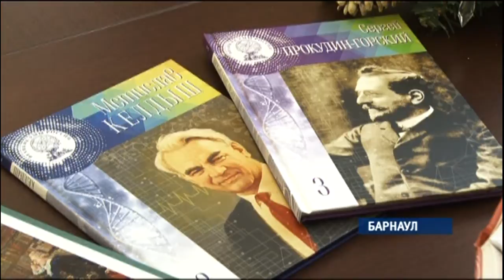В магазинах края появились уникальные книги о великих умах России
Преподаватели и студенты факультета журналистики Московского Государственного университета написали о жизни и открытиях отечественных ученых доступным языком. Все издания оформлены в едином стиле, все их можно собрать в единую коллекцию.